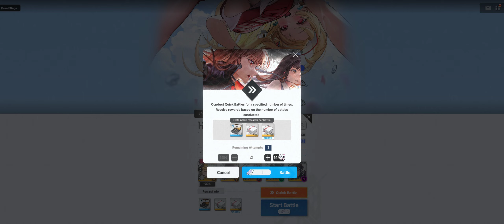Pt 80 | GODDESS OF VICTORY: NIKKE [PC]